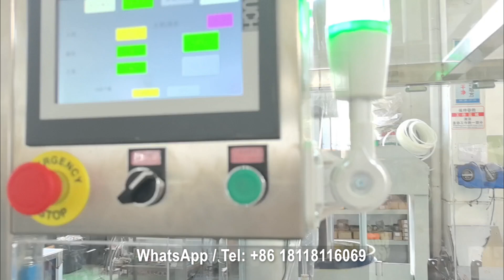Automatic Sealant Plastic Syringe Filling Machine Line (Filling + Capping + Labeling + Detection)